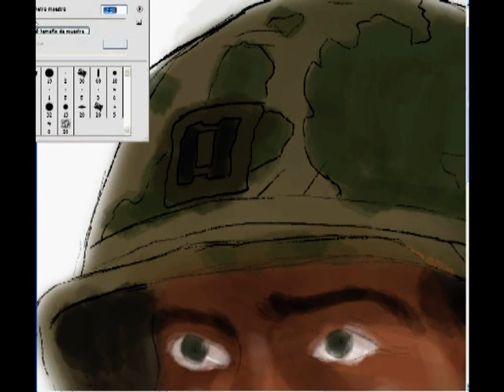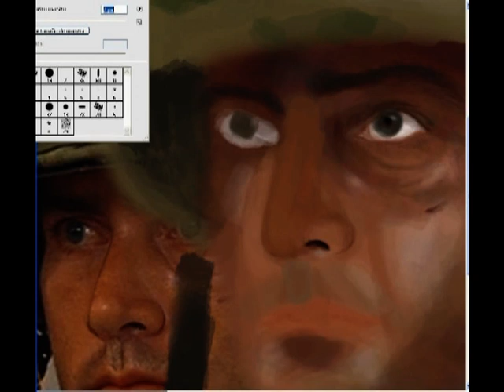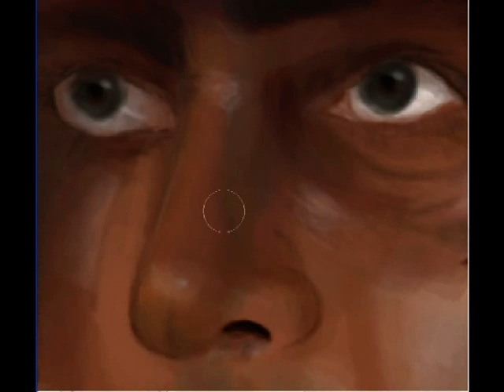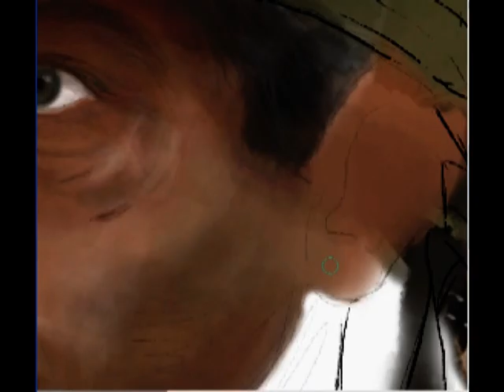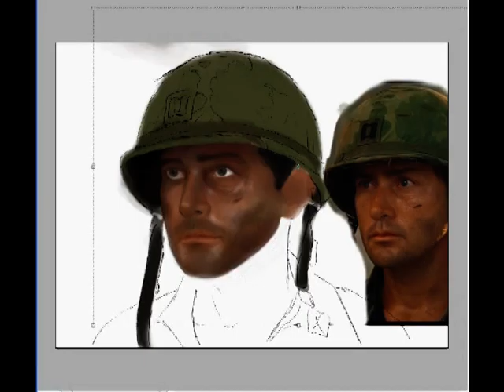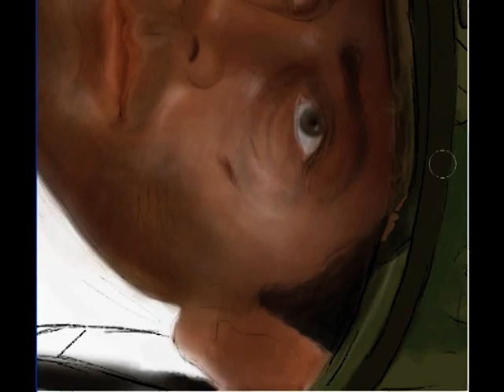TNT Creative: Captain Willard (Apocalypse Now)- Realistic Paint with Photoshop (High Speed) Part 1/2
Realistic painter with photoshop, I use a wacom intuos4 S and Photoshop CS3
Pintura realista con photoshop, uso una tableta gráfica wacom intuos4 S y el Photoshop CS3
01. Chumi DJ presents Límite 4 - "Stop living my life"
02. Oxyd - "Is it you"